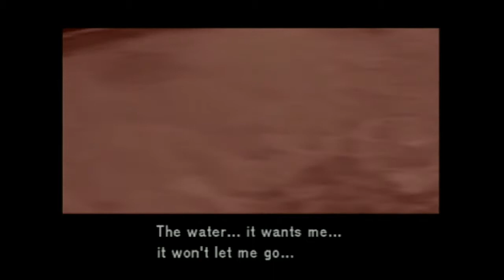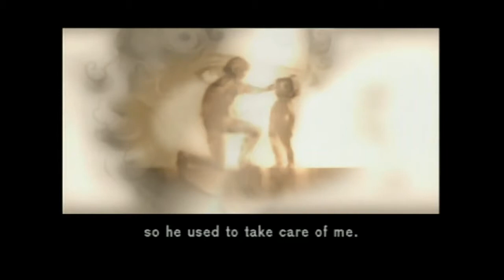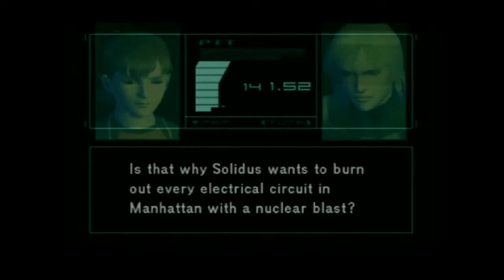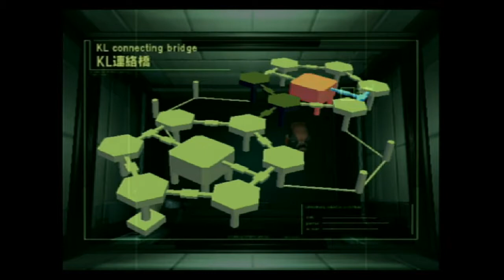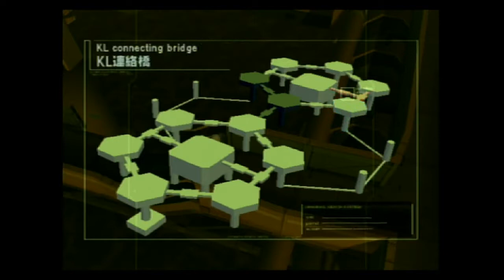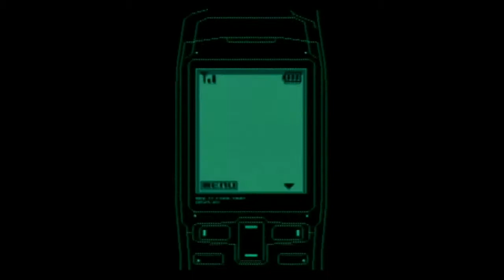Time to Play: Metal Gear Solid 2: Sons of Liberty - Part 8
Raiden now has to go look for Otacons little sister, E.E.CW!

Edit: At 49:43 Snake says there might be claymore mines.  In the video I complained about how I wasn't told that in advance lol.  My bad.